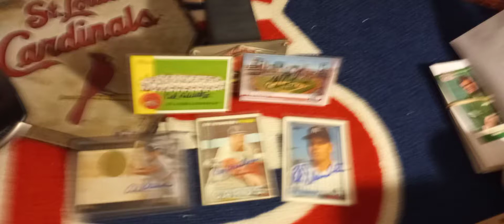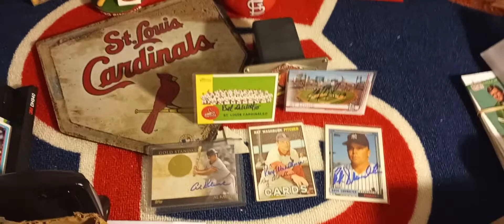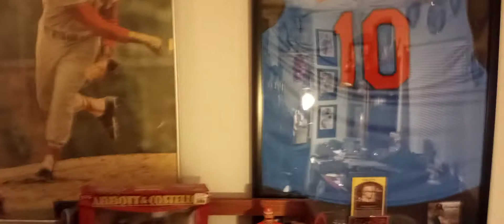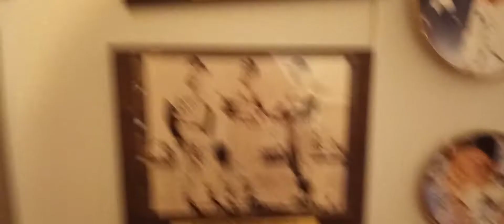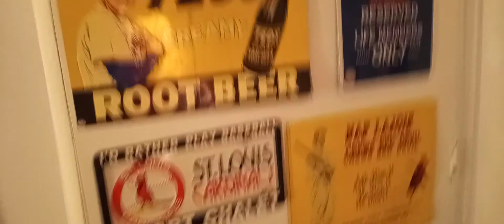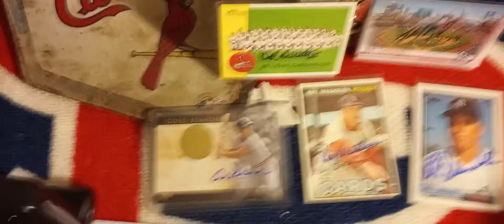Johnny Serena video contest submission